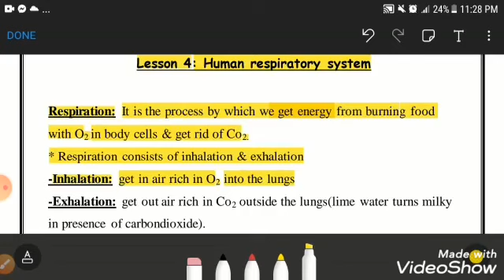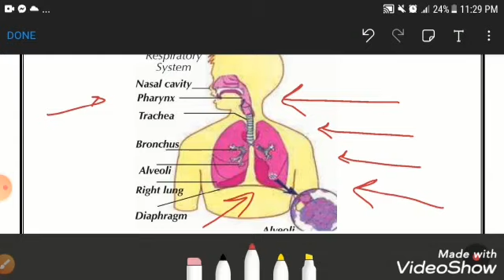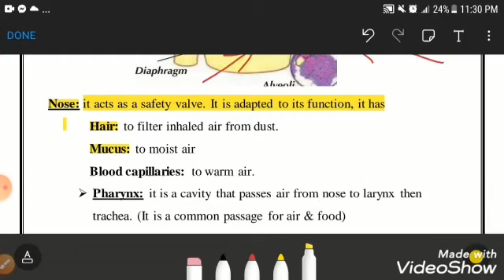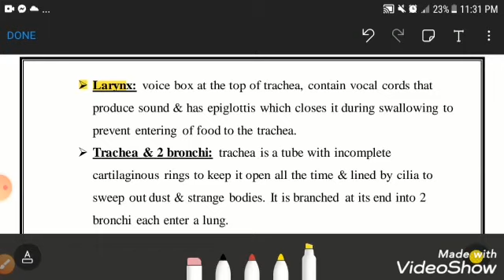grade 4 respiratory system part 1